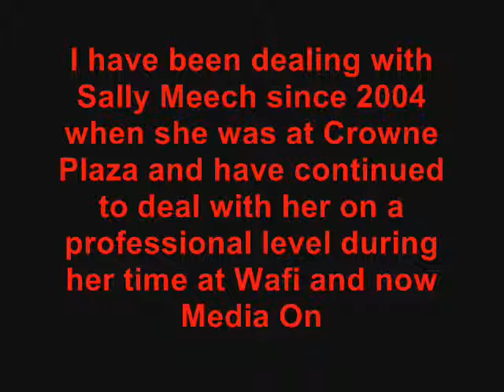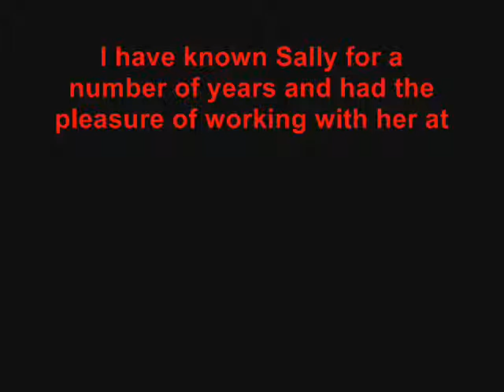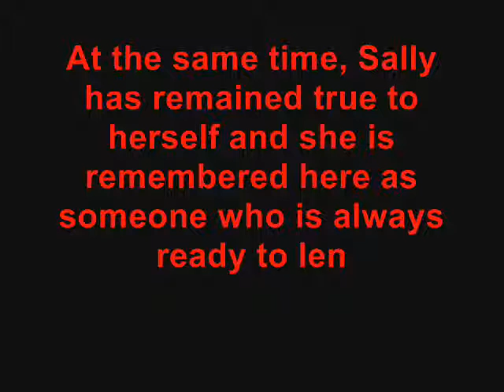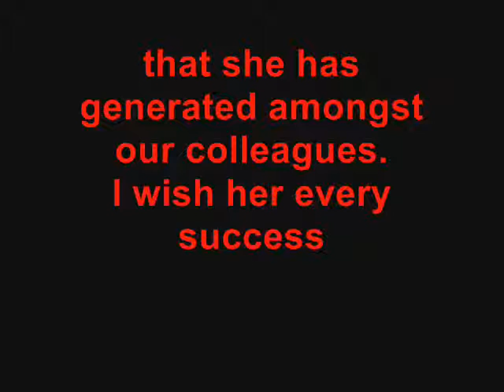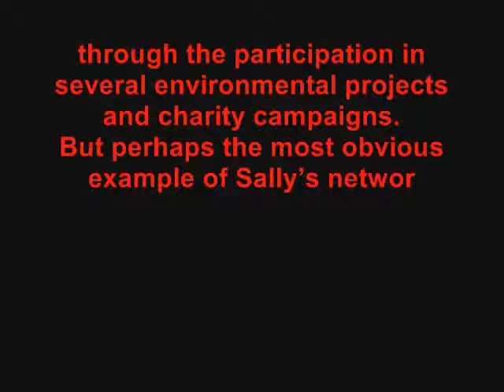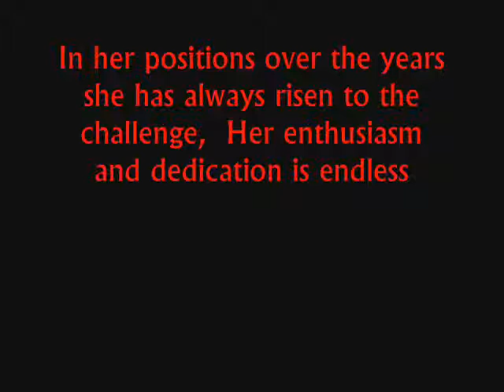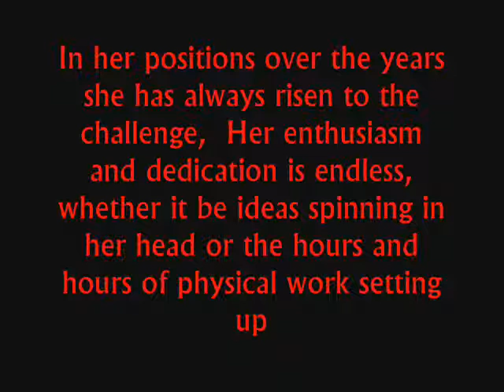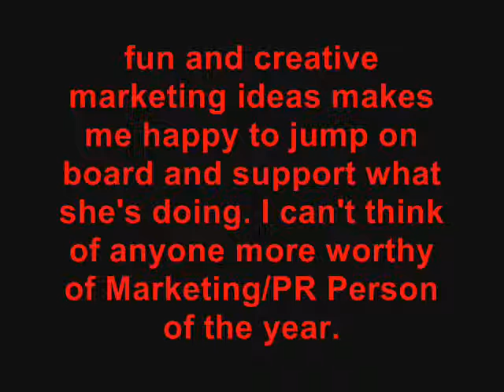Sally's Testimonial PR Person of the Year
Final Draft